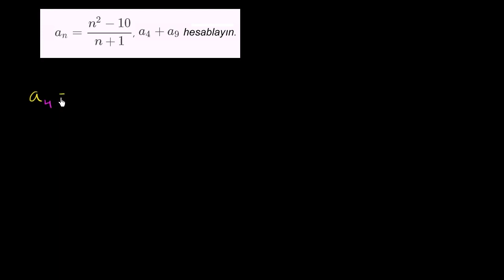Ardıcıllıqlara aid çalışma